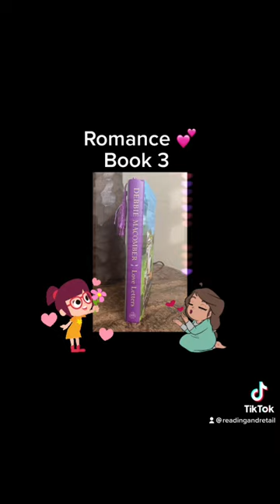Romance whatimreading romance romancebooks debbiemacomber @debbiemacomber